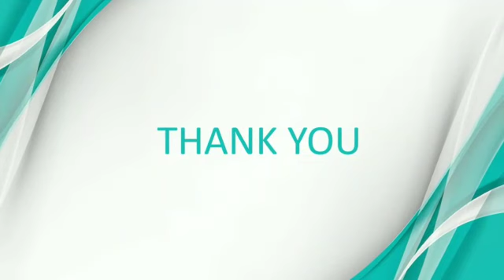Task 4.... Class 6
Video from St. Marys CBSE Pullichira